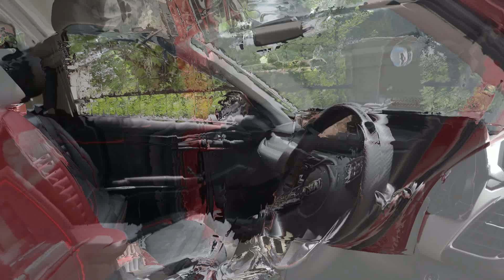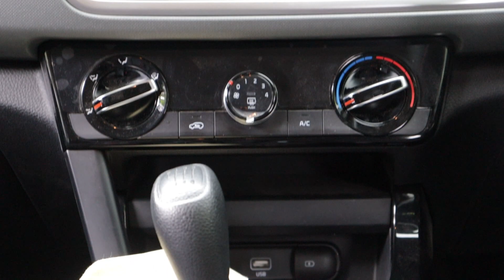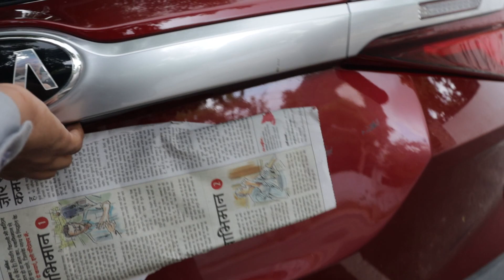Kia Seltos HTK Plus 2020 - New Interior, Latest Features | 2020 Kia Seltos HTK+ Review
Hello... :-)
हैलो दोस्तों, मैं Pintu rawat इस Channel पे आपके लिए कार और बाइक से जुडी जानकारी लाता रहता हूँ |  रोड ट्रिप्स का शौक़ रखता हूँ।
Cars I own: Elite i20, Maruti 800.
Motorbike: Dominar D400, RTR 180 ABS.

If you have any Doubt about cars and Bikes you can ask me on my channel. For super quick answers, ask on Instagram or Twitter.  I also do live session every Sunday evening. :)  Thanks.

Educational Qualification : Economics Graduate, Diploma in Automobile Engineering.

My Name Is Pintu rawat

From - Ajmer [Pushkar]

gsp pintu ajmer

Instagram - I'm on Instagram as @gspajmer. Install the app to follow my photos and videos.

Thanks. 🙏🏻